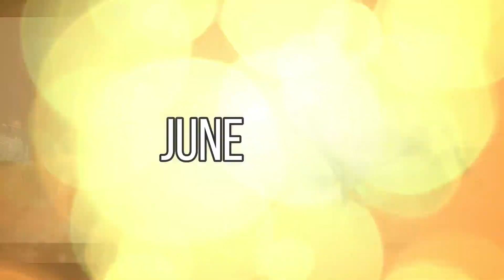INTERVIEW EXCLUSIVE AVEC JEEJEE SUR SON RETOUR ET SA CARRIÈRE MUSICALE SUR LE DUC LIVE